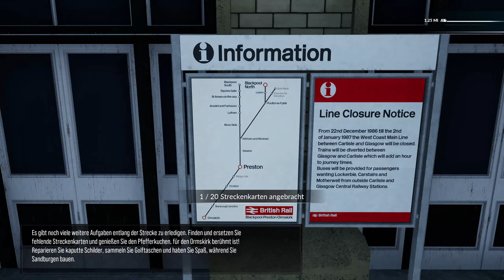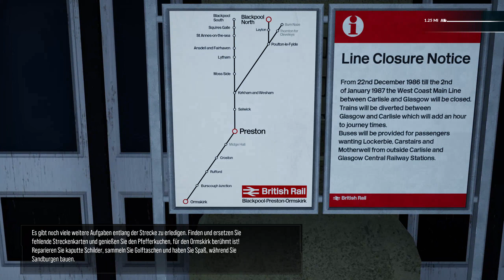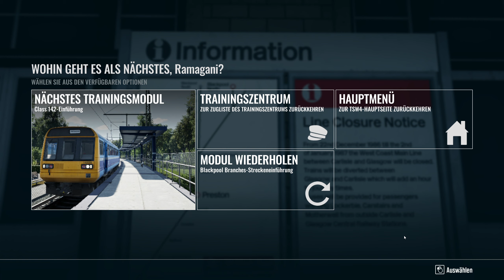🚂Blackpool BranchesStreckeneinführung🚂 Train Sim World 4 [TSW4] #653 Blackpool Branches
In Train Sim World 4 Übernehmen wir das Steuer des Lokführer und erleben in Realistischer Grafik und Umgebung den Alltag dieser Berufsgruppe. Aktuell können wir Züge in Deutschland, Frankreich, Großbritannien, Kanada, der Schweiz, Österreich und den Vereinigten Staaten von Amerika bewegen. Von Gemütlichen Regionalbahnen über super schnellen Hochgeschwindigkeitszüge zum Tonnenschwerem Güterzug bietet Train Sim World 4 für jeden etwas. Sogar eine U-Bahn hat schon den weg in das Spiel gefunden, in dem ihr den Alltag in einer Millionen Metropole erleben könnt.

Viel Spaß

►Ramagani gibt es auch auf Twitch◄
Folgt miir Bei Instagram:◄
►Steam Account:◄
Ramagani